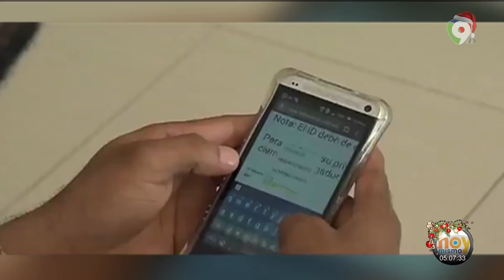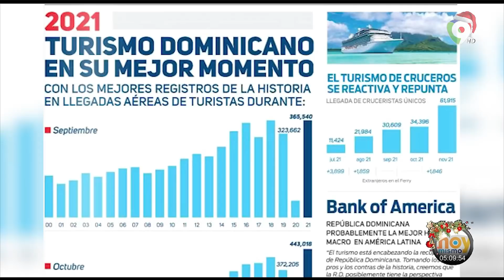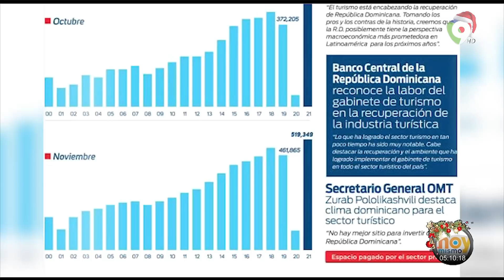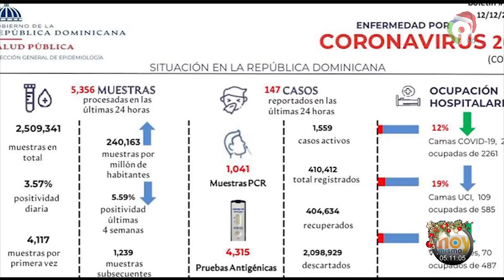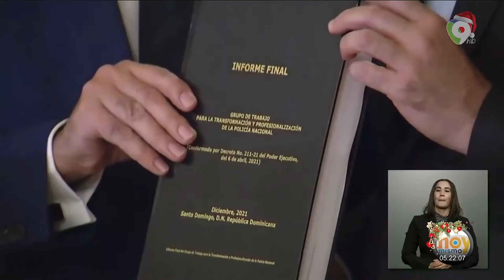Resumen Informativo martes 14DIC | Hoy Mismo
En el ResumenInfomativo del martes 14DIC en HoyMismo por ColorVisión destacan las siguientes noticias
- Turismo dominicano en su mejor momento, según organismos internacionales
- Según informe de Comisión de Reforma Policial reporta falta de transparencia, de recursos y vehículos entre otras fallas
-  Fallece la primera persona por variante Ómicron en Reino Unido
- Aumenta el número de fallecidos y desaparecidos por serie de tornados en centro de EEUU